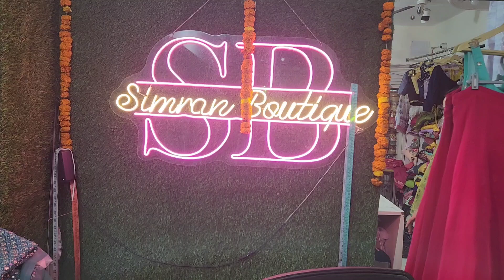latest siiching latest idea के sath